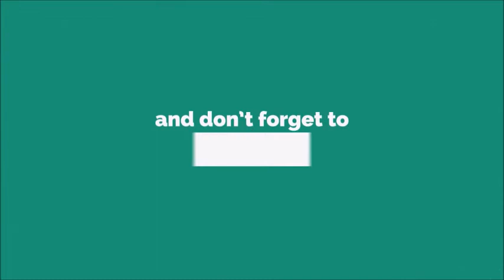Stupid Calling Ringtone [With Free Download Link]